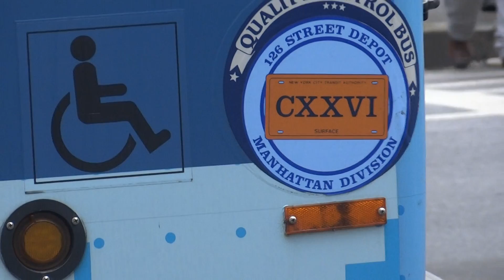MaBSTOA: Nova LFSA # 1279 On A East Harlem-bound M15 +SBS+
Taken on 2.7.15 at East 14th Street & 1st Avenue.